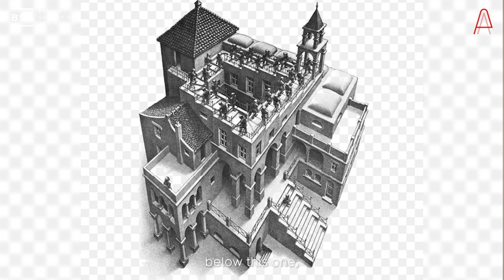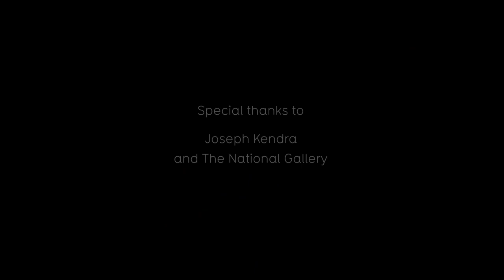'Time in pictures' (sponsored by the BSA)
This presentation from Professor Robert Hopkins (NYU) features in Episode 1 of Time for Beauty - 'Time for Depiction'. For access to all the episodes please register